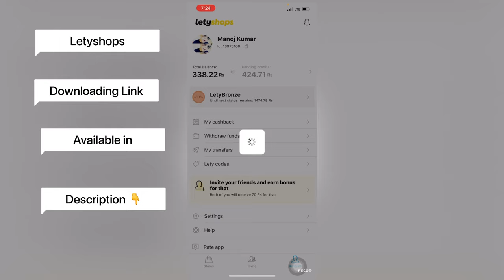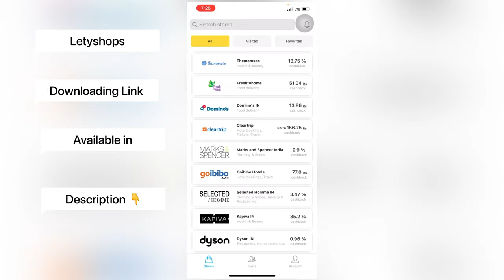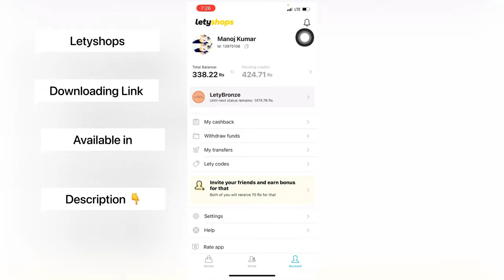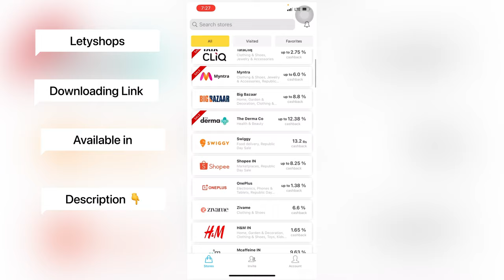Letyshops App For Shopping and Earning Reward & Cashback